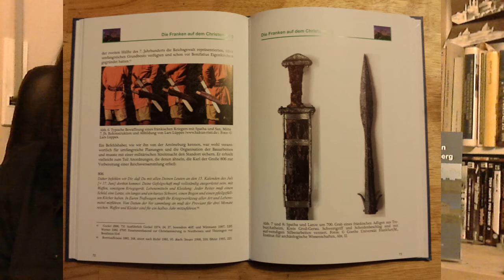Kelten und Franken auf dem Christenberg - Buchbesprechung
Besprechung des neu erschienen Buches "Kelten und Franken auf dem Christenberg" des Förderkreis Christenberg e.V.